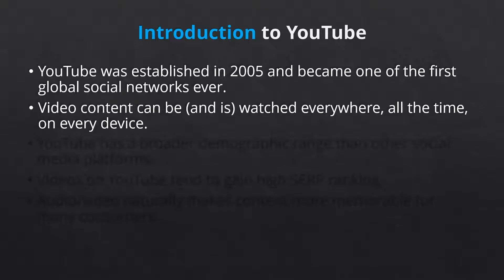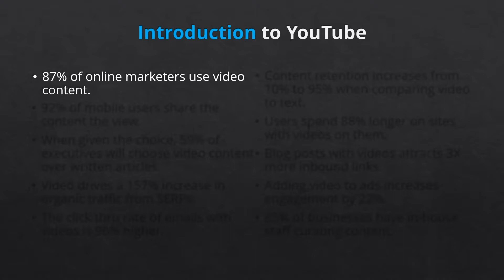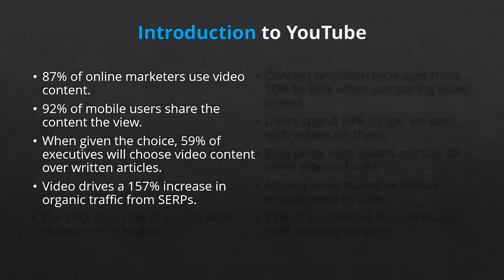Youtube Marketing Course